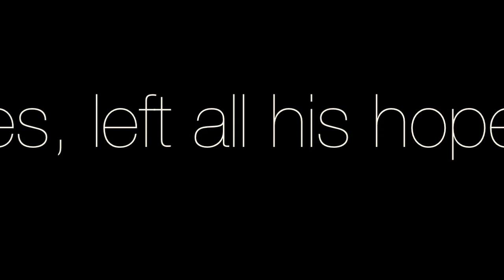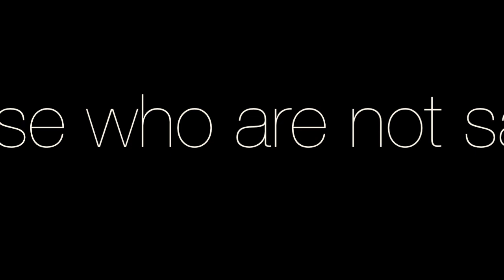ANTHEM - GRAHAM BONNET - GYPSY WAYS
Legend on vocals \m/  Hard to believe it wasn't on here